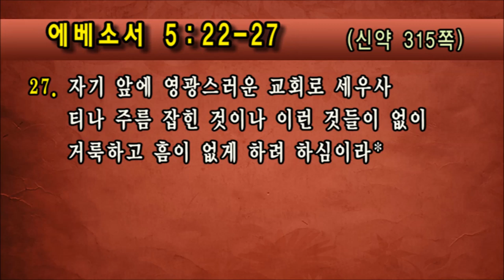[선한목자교회] 가정시리즈 2017/05/21 | 결혼할 때 맺은 약속 | 유기성 목사